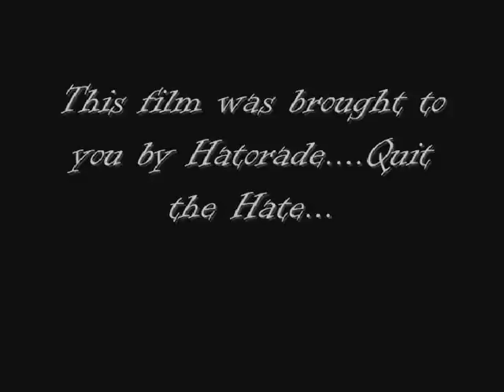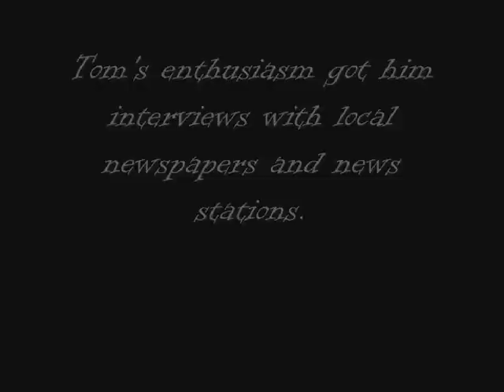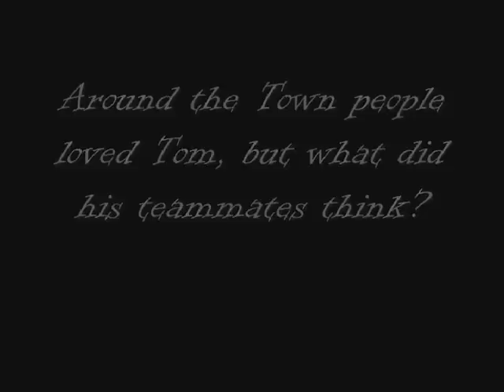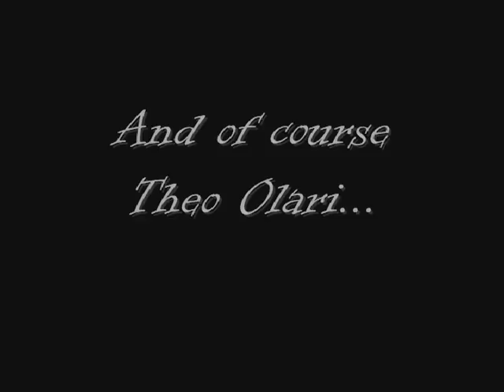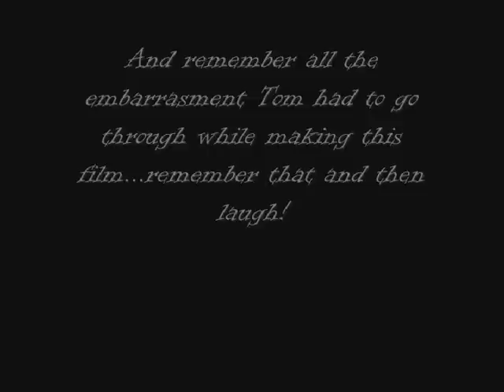Through the Barbed Wire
The high school basketball parody of "Through the Fire" starring Thomas Duncan, Zach Weidman, Ethan Hamilton, and Sam Ayres